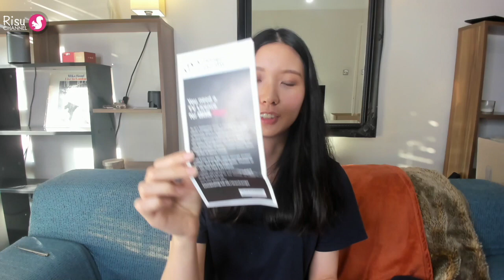話題のNHK。BBCはどうなの？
こんにちは！今日の動画はイギリスの公共放送BBCについてです。
N国党やNHKの話題をイギリス人旦那と話をしているとBBCの話になったので今回はうちの家のテレビの話についての動画を撮ってみました。
コメント欄で自由に盛り上がって頂ければ嬉しいです。

セカンドチャンネル作りました！チャンネル名はMoreRisu（モアリス）です。ここではメイン動画の未公開シーン、何気ない日常などゆるーくアップしていこうと思います。よろしくお願いします！